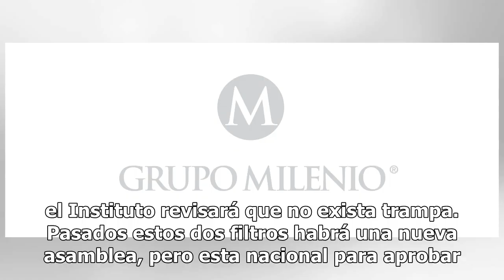Yerno y nieto de Elba Esther comienzan con trabajos del nuevo partido político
Elba Esther Gordillo está de regreso en la política nacional. Fernando González y René Fujiwara, yerno y nieto de La Maestra respectivamente, comenzaron con los trabajos para la construcción de un partido político nacional. Como lo adelantó El Sol de México el 7 de enero, la exlíder del Sindicato Na...